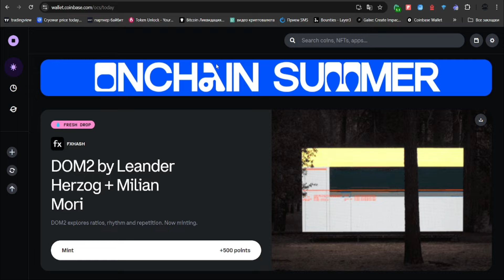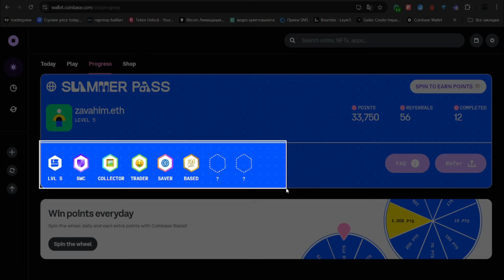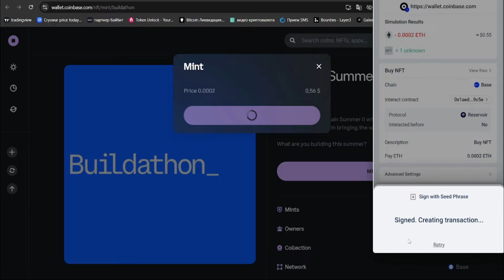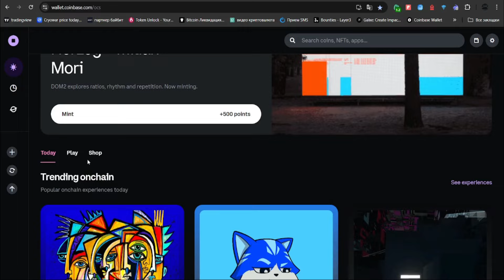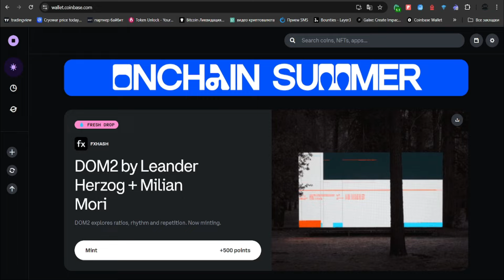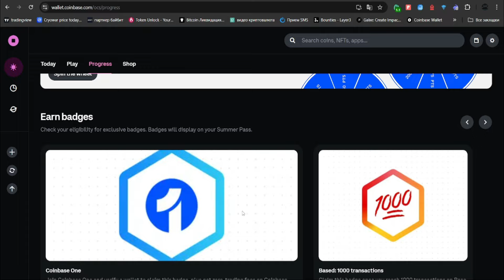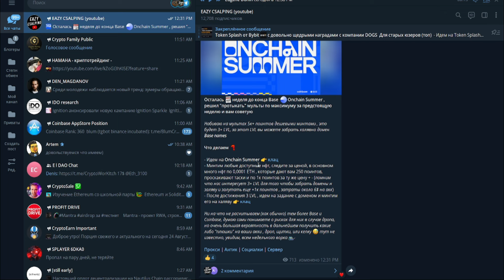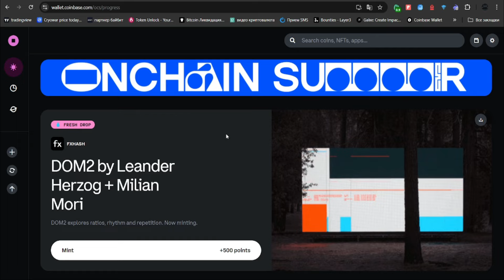Base Onchain Summer последний вагон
Всем привет , осталась 📆 неделя до конца Base  🥲 Onchain Summer , решил "протыкать" мульты по максимуму за предстоящую неделю и вам советую